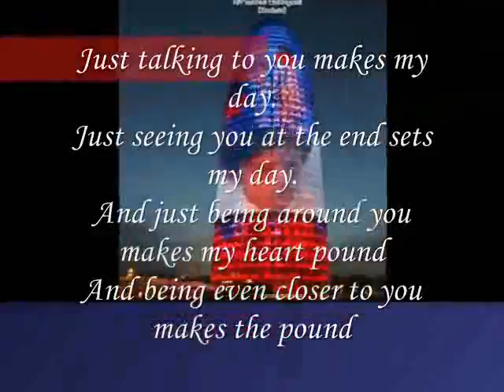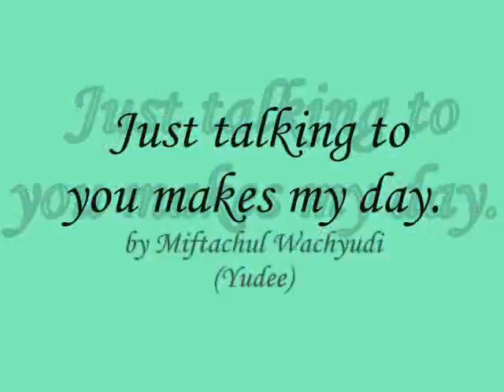Just talking to you makes my day.....,,,,,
do.
do so
Money is an excellent servant, but the host
very bad.